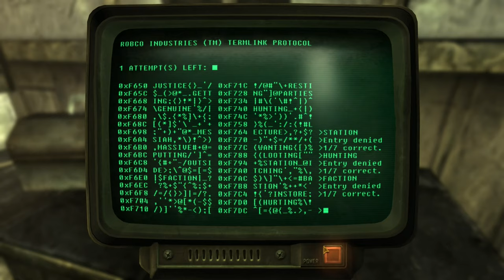Fallout: New Vegas Silent Gameplay No Commentary Part 2